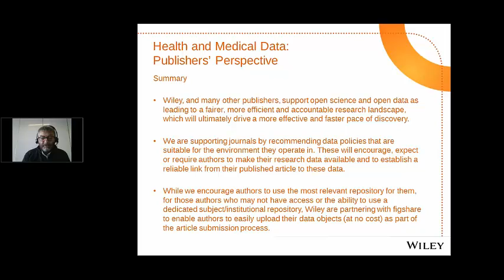Funders and publishers - Wiley - Peter D'Onghia - Snippet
A Publisher perspective on data
-- Peter D’Onghia, Senior Journal Publishing Manager at Wiley, has a portfolio of journals in health and life sciences and will discuss the new Wiley data policies